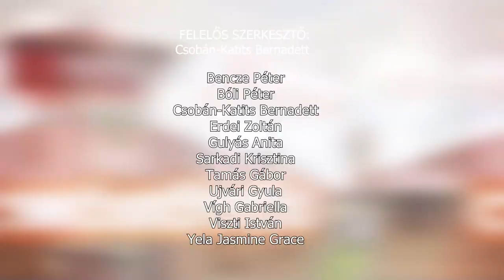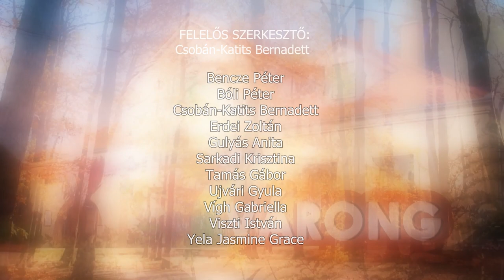Kaposmenti Magazin - 2023.04.11.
Tartalom:
- Rendhagyó irodalomóra - Különleges előadás Petőfiről
- Ötórai tea - Miszlai József nyugalmazott testnevelőtanár volt a vendég
- Munkácsy-díjas szobrászművész - Colin Foster alkotásaiból nyílt kiállítás a Dombóváron
- Tehetséggondozó Önkormányzat - Fiatalokat díjaztak Dombóváron